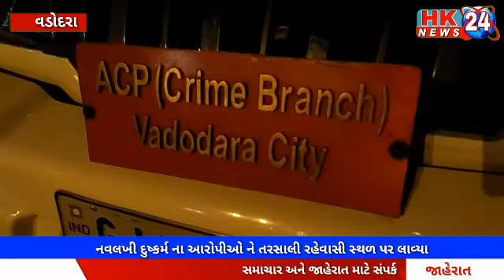નવલખી દુષ્કર્મ ના આરોપી ની તરસાલી રહેવાસી સ્થળ પર લાગ્યા